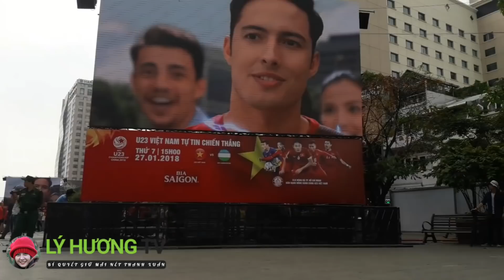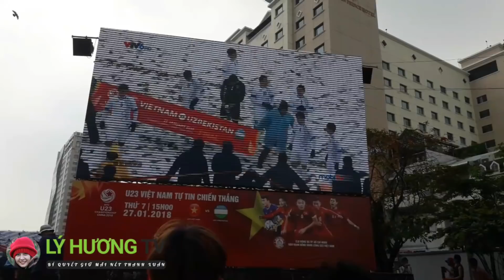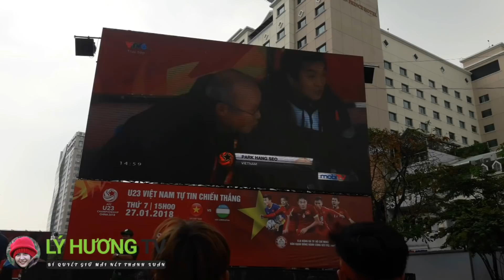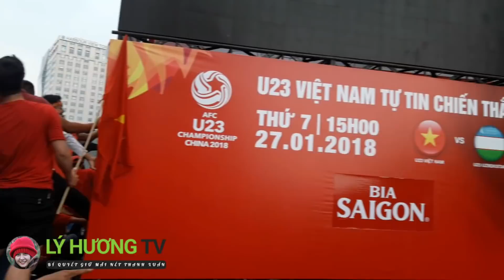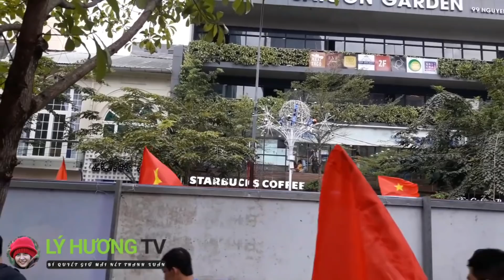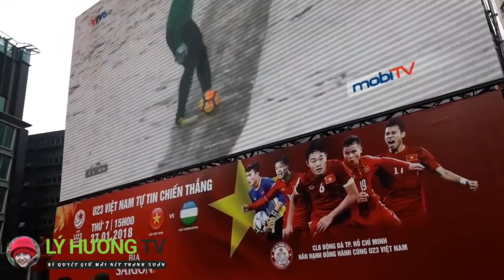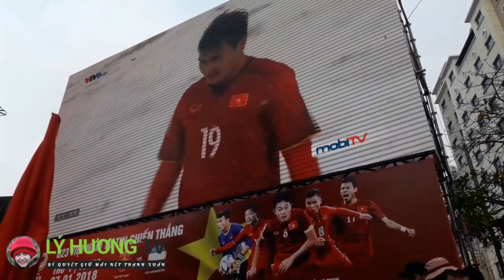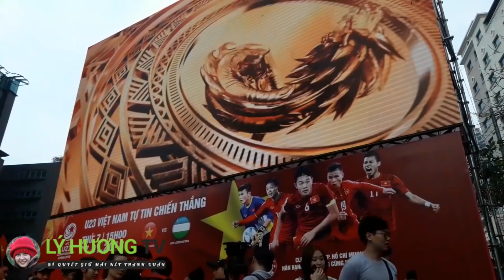HOẢNG HỐT TRƯỚC BIỂN NGƯỜI NGUYỄN HUỆ khi banh vô lưới U23 chung kết